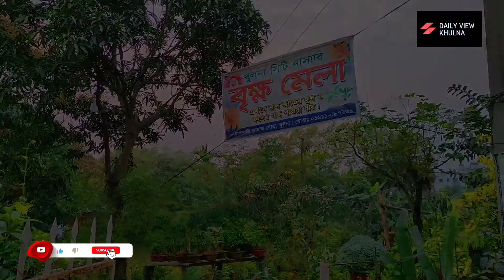চলুন ঘুরে আসি খুলনার ফুলের রাজ্যে|Let's turn to the flower kingdom of Khulna|Daily Khulna View|v-03